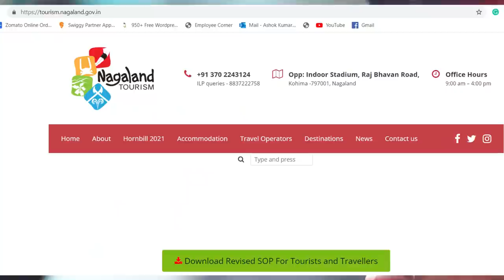What Delhi Know About Hornbill Festival ? Nagaland Tourism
In this Video , we talk about awareness about hornbill festival happening from 1 dec to 10 dec, Nagaland !!
If you like my efforts to promote nagaland culture follow